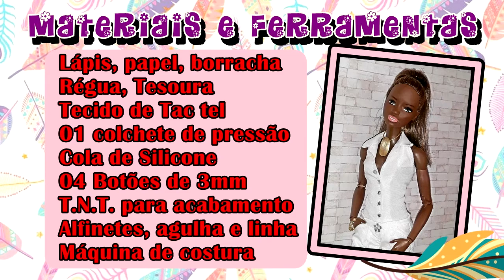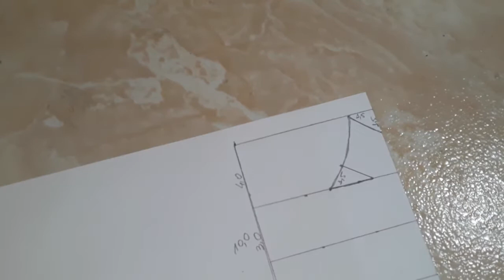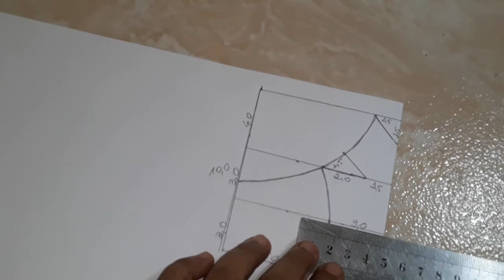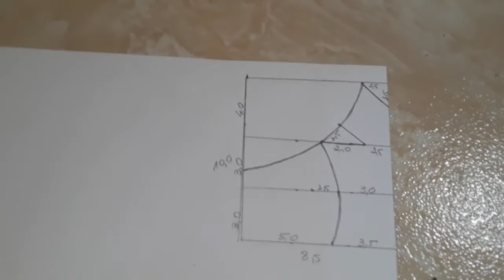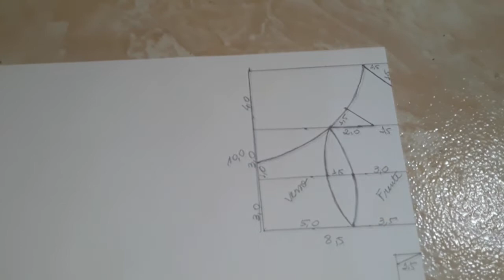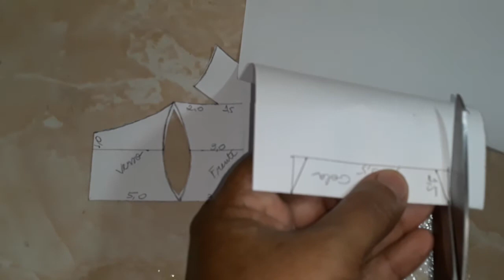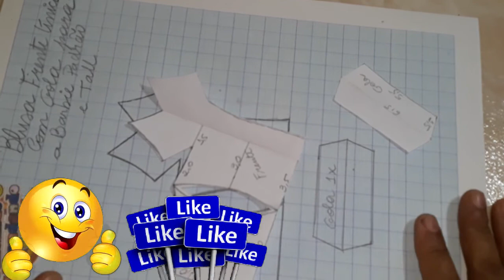COSTURANDO Molde da Blusa Frente Unica com gola para a Barbie Padrão e Tall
Então,

MOLDE DA BLUSA FRENTE UNICA COM GOLA TAMBÉM PARA A BARBIE PADRÃO E TALL